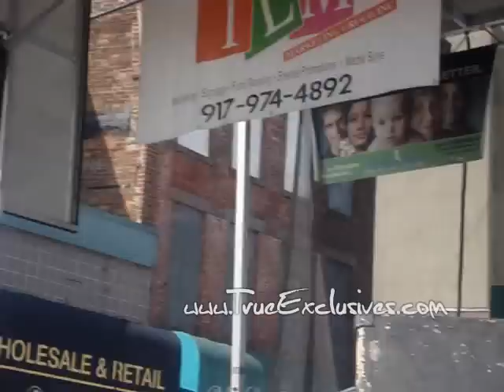2009 Annual Bronx Day Festival w/ Zewdy & more!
Performances and interviews from the 2009 Bronx Day Festival.